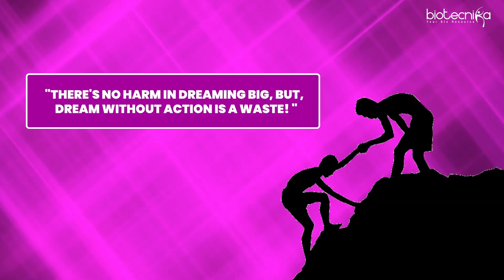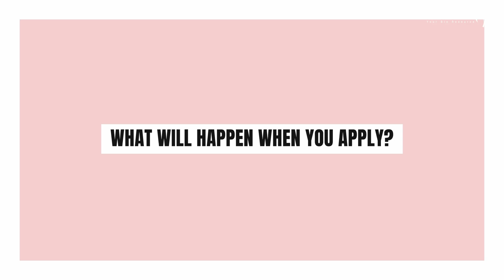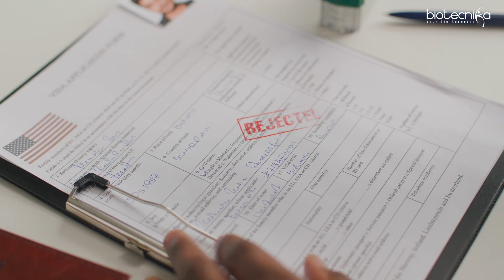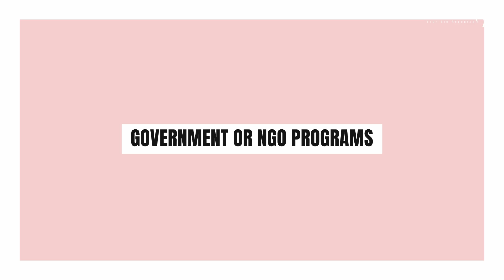Top Tips to Land Biotech Internships Abroad | How to Apply + Step-by-Step Guide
Dreaming of a global internship in Biotechnology but don’t know where to start? This guide will walk you through the best strategies, platforms, skills, and application hacks to help you land your dream internship abroad. 🚀

Whether you are a student, researcher, or aspiring biotech professional, this video will give you insider tips on:
✅ Where to find global biotech internships
✅ How to stand out in applications & CVs
✅ Essential skills & certifications you must have
✅ Networking & contacting international labs & companies
✅ Placement assistance & career-building opportunities

Join our Bioinformatics Industry Research Internship – Global Research Tools & Techniques, Hands-on Training with Project Work (3, 6 & 12 Months) + Placement Assistance.

Don’t miss out on the chance to kickstart your global biotech career with the right internship!